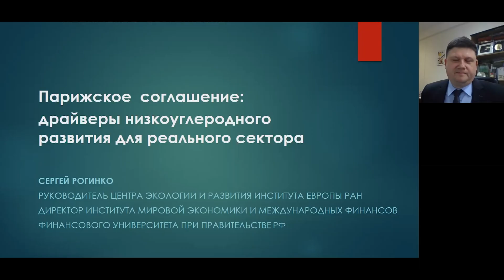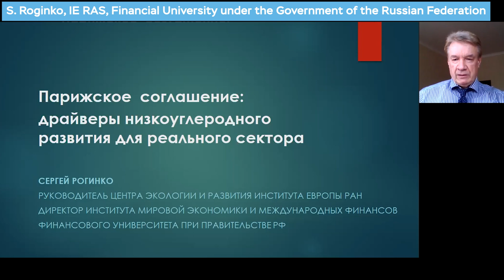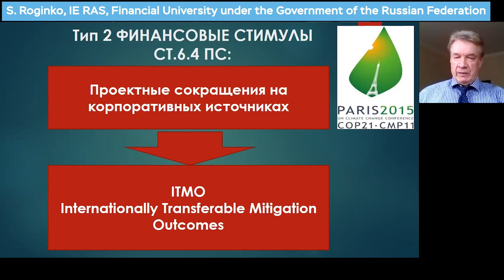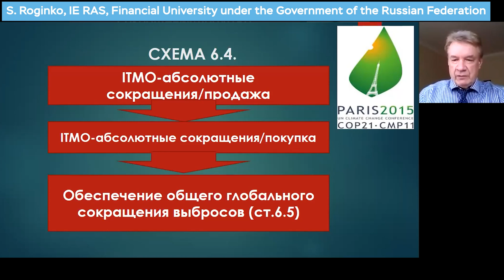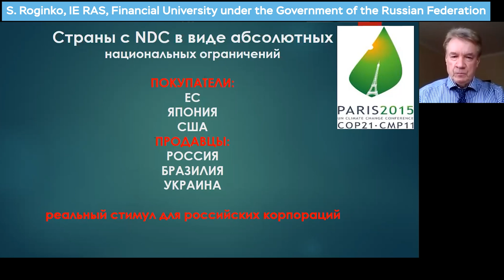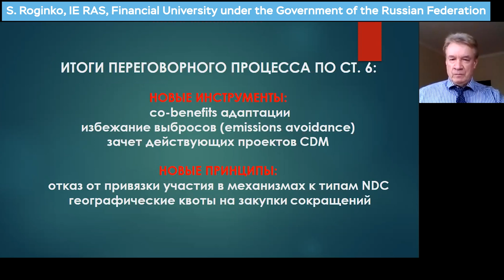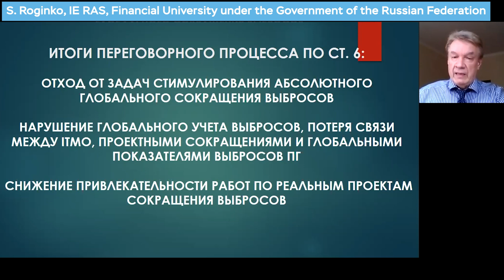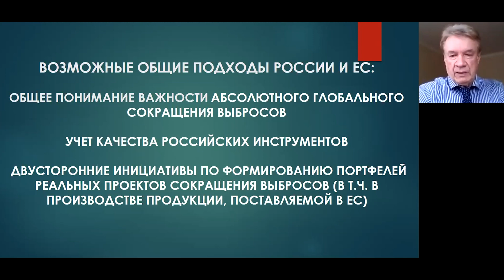Drivers for low carbon development of Russian real sector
Sergey Roginko (IE RAS, Financial University under the Government of the Russian Federation)

This presentation is a part of the conference "Paris Reinforce: Russia Stakeholder Workshop".

For citing: Roginko S. Drivers for low carbon development of Russian real sector [video] / S. Roginko // IEF RAS site. - 16 March 2021. - Paris Reinforce: Russia Stakeholder Workshop. - URL: https:// (requested: 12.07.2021).

00:00:00 Introduction
00:01:25 Stimulus. ITMO
00:04:16 Paris Agreement's market mechanics origin
00:12:33 How the projects will be limited?
00:13:40 What can be done?

The Institute of Economic Forecasting of the Russian Academy of Sciences (IEF RAS) specializes in fundamental, applied and exploratory scientific research in the field of analysis and forecasting of the socio-economic prospects of Russia and its regions, and the development of recommendations and proposals with a goal to improve the quality of economic policy in Russia.

RESULTS OF THE NEGOTIATION PROCESS UNDER ART. 6:
RESTRICTIONS ON PROJECTS:

- do not include sequestrations for the entire project period
- discount transmitted sequestrations
- introduce more conservative baselines
- introduce a limit on the purchase of ITMO for countries
- to prohibit the so-called ITMO banking

Departure from the tasks of stimulating absolute global emission sequestrations violation of global accounting of emissions,

loss of connection between ITMO, project reductions and global GHG emissions

reducing the attractiveness of work on real projects to reduce emissions

Possible common approaches of Russia and the EU:

- A shared understanding of the importance of absolute global emission sequestrations
- Taking into account the quality of Russian instruments
- Bilateral initiatives to form portfolios of real projects to reduce emissions (including in the production of products supplied to the EU)